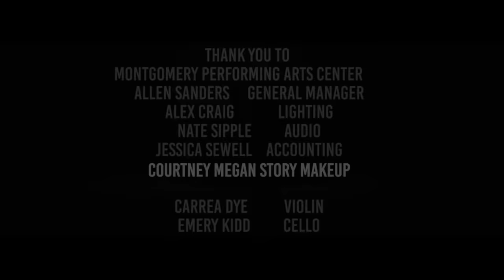Cameron DuBois - The Light (Orchestral Version)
Cameron DuBois - "The Light" (Orchestral Version)  presented by PCG Records

Label: PCG Records
Music video: Josh Sikkema